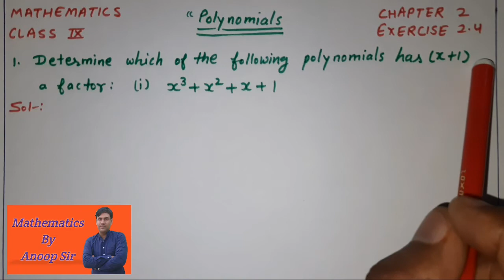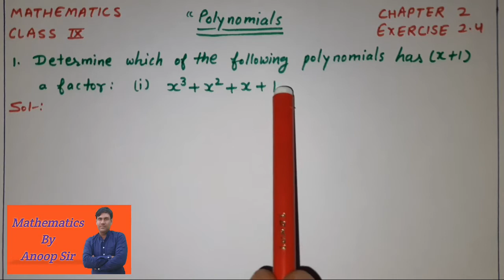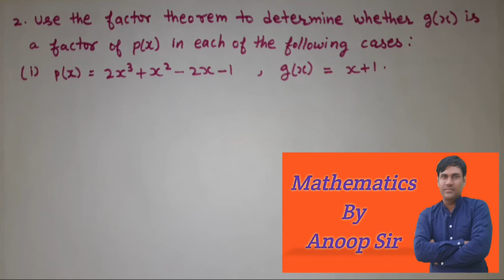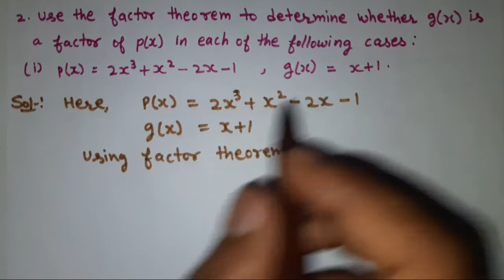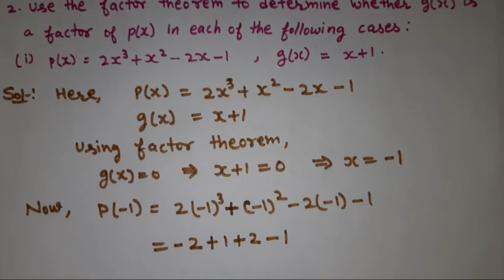Class 9th Maths | Polynomials | Exercise 2.4 | q 1 and 2 | Chapter 2 | Mathematics by Anoop Sir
Mathematics
Class IX

CBSE
NCERT

Polynomials
Chapter 2

Part 7